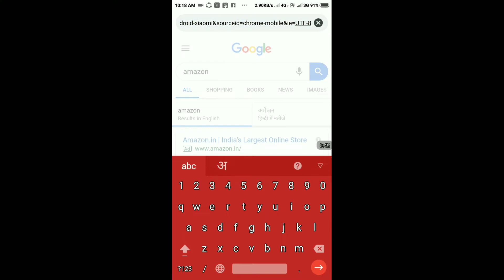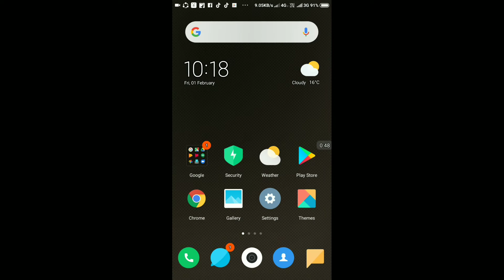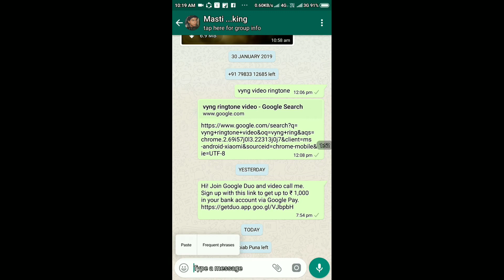How to short URL link |किसी भी को कैसे छोटा करें| लिंक सोर्ट करने वाला अप्प।।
link
Hallo dosto kise h aap sb dosto aaj ki is video me mene aap ko bataya ki kaise aap link short kar sakte h dosto aap ye wala link download karke bahut hi aasani se link sort kr sakte dosto video accha lage to like kare or sath hi channel ko subscribe. Kare .Thanku..